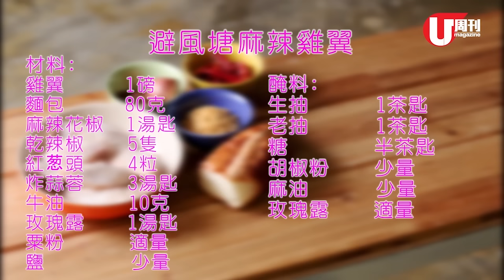梁祖堯 Joey's Kitchen - 避風塘麻辣雞翼 (U Magazine Issue 498)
今次祖堯教你整避風塘麻辣雞翼。今次設計這一個食譜，就是因為冰箱中藏着一個過期麵包而想起的！？